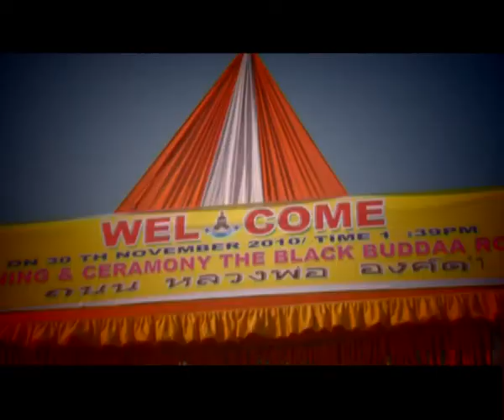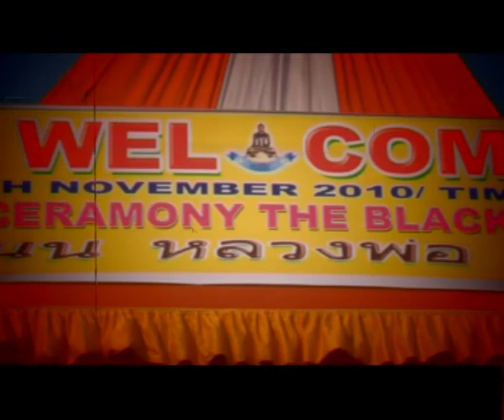MASTER องค์ดำ ตอนที่ 1 2